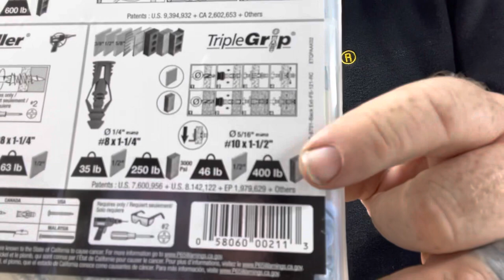Moving a chain link gate and random thoughts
Well now this is a random video of moving a chain link gate and random thoughts about things that have absolutely nothing to do with anything.